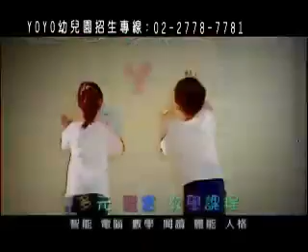1608167742145彩虹的約定【《🔴首播影片檔》東森yoyo幼兒園 黃健鈞直播新頻道東森yoyo幼兒園Youtube首播新片youtubePremiere】